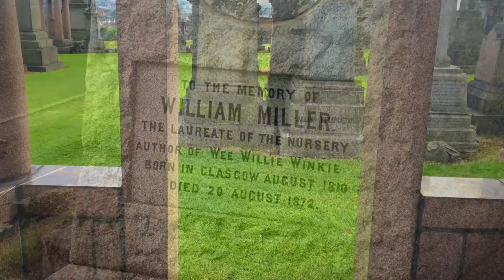Swampcandy UK Tour Part 3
An abstract look at our life on tour in the UK.